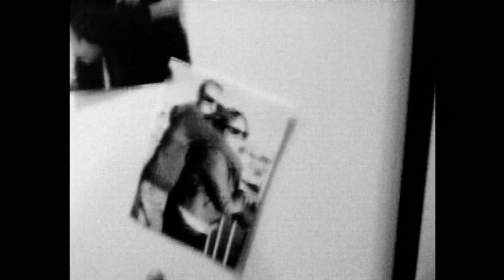Wanderlust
Under three minutes, all visual, no dialogue.